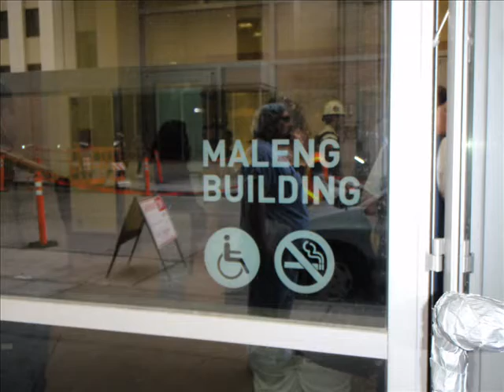The Norm Maleng Building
New King County Hospital building walk through. Harborview Seattle Wasington.